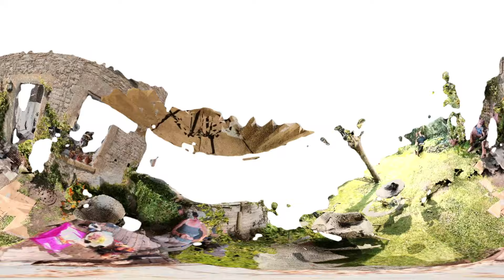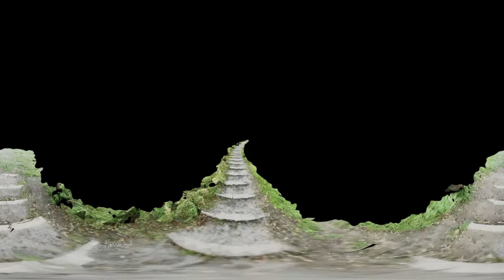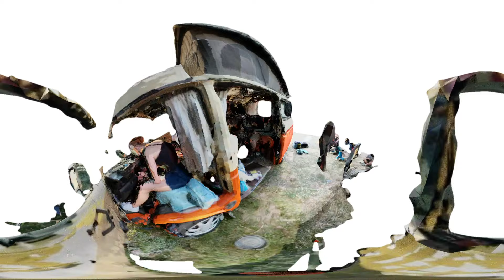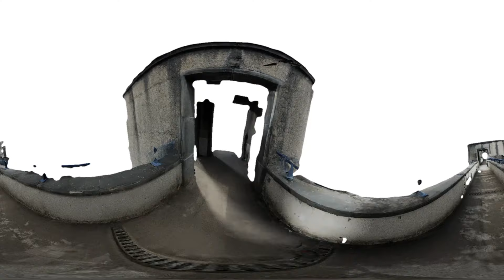Inwards - Hospital Job (Official Music Video)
Hospital Job is the second single from 'Feeling So Fun Reality' - the new EP from experimental electronic producer Inwards.

'Hospital Job' is a lucid ride through remixed, retold, and reinterpreted memories. Locations and moments from throughout the year of 2020/21, from around the UK and Netherlands, Belgium, are rearranged, re-explored, and re-presented in 360° to allow the viewer to experience these memories as their own.

The video was designed to feel like somewhere between a near-death experience, a trip and a lucid dream. Things don't appear as they should, perspectives are warped, scenes and surroundings aren’t complete, lighting rapidly shifts, and the camera eerily flys through these memories, or dreams, in artificially smooth ways. Certain parts of images are very well replicated but small details are lost, faces become abstract shapes.

Each memory sits as an island, floating in space as the viewer moves through exploratively, some memories or spaces blend into one another, often illogically but always seamlessly. Flashes of pure serene blue skies, birds flying and other real videos appear as backdrops to the memories, pulling the scene in and out of reality, both closer to and further away from real memories.

I first met Kris when playing the game ‘Rust’. It was literally the first time I logged in, I might have been running around for about fifteen minutes when I stumbled into Kris building a small base. I spoke to him and offered to help him build his base in exchange for him preferably not killing me, and to also learn some more about the game. Meeting with Kris on Rust became a semi-regular thing for a while, we became good friends through playing this often arduous and painful open-world game together.

Once I found out Kris made music, and I told him that I had interest in making a music video, we decided at some point to collaborate, to make a 3D music video inspired by the weird adventures of rust. During one evening, we spoke about ego deaths and near-death experiences, and Kris told me about the inspiration for one of his new tracks, which happened to be one of said ‘I think this is it’ moments. We both spoke and laughed about our all too close brushes with potential insanity and the emotions that came with it. He showed me the song ‘Hospital Job’, and I instantly fell in love with its spooky looping echoing sample, and its heavy bass hits. I decided that if I was going to work on a track it would be this one.

I then set about using a borrowed iPad Pro with the new Lidar 3D scanner, capturing most events of my life in the last year, any interesting locations, happy moments, a nice tree here or there, i captured it all. I loved the way you could endlessly reexplore and rediscover these 3D models. Not just in the way you can with google images or old photos and videos, but that you can actually discover new things, new elements, new items of interest. I found the whole experience akin to a lucid dream or the process of remembering a memory. I can always remember what people look like, but the moment I try to imagine someone's face, to see it in my mind's eye, it falls apart. Again, this was matched in these 3D scans, with the postures, colours, shapes of people intact, but their faces often abstract blocky unrecognisable objects.

I spent many evenings and weeks exploring these digital memories, replaying them over and over, choosing the most interesting and most compelling. Ones that I felt meant something, to myself and to the song. The kind of memories your mind might flutter back to upon flirting with death, the kind of flashback moments you see in movies, beautiful serene moments with family and loved ones, interjected with odd bits, like trees and bridges, that I cant quite remember where or when I saw them, or why on earth I would be remembering them. This is often the way my brain behaves in a good dream. I think this is what this music video is. A semi-lucid ride through remixed, retold and reinterpreted memories.